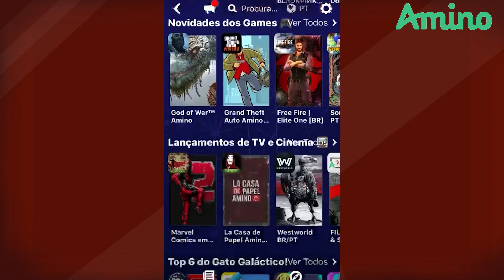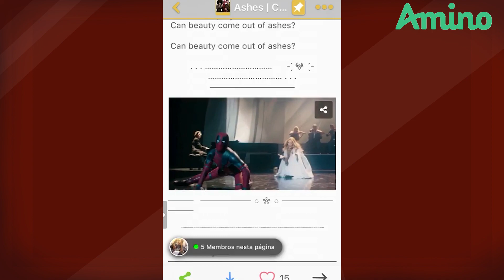A DECEPÇÃO CHAMADA DEADPOOL 2! | Legado da Marvel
Baixe Marvel Amino em Português

VOTE NA NOSSA ENQUETE: QUAL SUA NOTA PARA DEADPOOL 2? E COMENTE LÁ NO AMINO!

Fala, Marvetes!
Hoje vamos falar da nossa maior decepção Marvete do ano (ao menos até agora): Deadpool 2. Mas por que achamos isso? Bom, aí é só assistindo para saber! :)